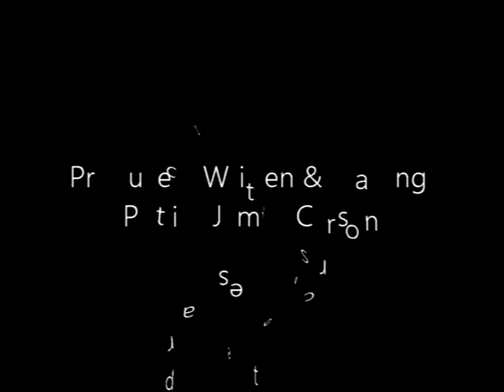TheNewAmericanCandidateWWII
A clip from the one man play "A New American Candidate.  This scene is where he describes going to war . . . and killing a man.